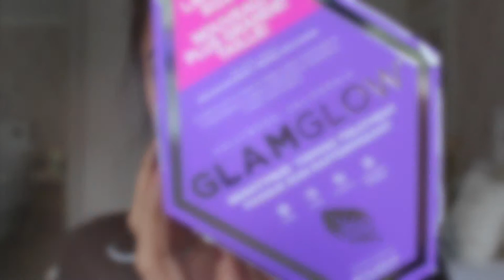DEMO: Glam Glow Face Mask 2017 | Elysha Mistry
Olay Total Effects 7 in One Anti-Ageing Moisturiser SPF15